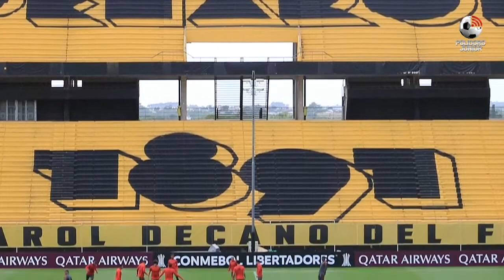Treino do Flamengo: Elenco rubro-negro treinou mais uma vez no estádio do Peñarol